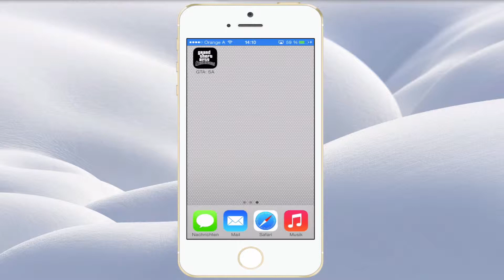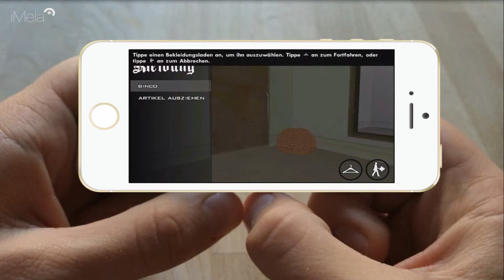GTA San Andreas iOS - Gameplay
In diesem Video stellen wir euch das neue GTA  San Andreas für iOS vor. Nun könnt ihr GTA immer und überall auf eurem iPhone, iPad, iPod touch dabei haben. Was das Spiel kann zeigen wir euch in diesem Video.